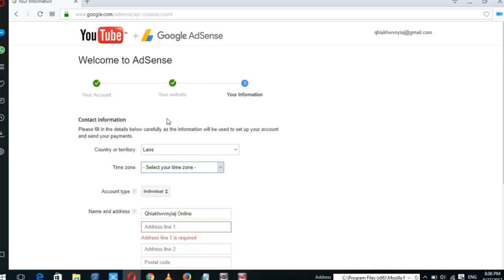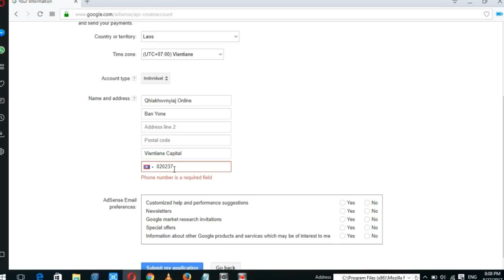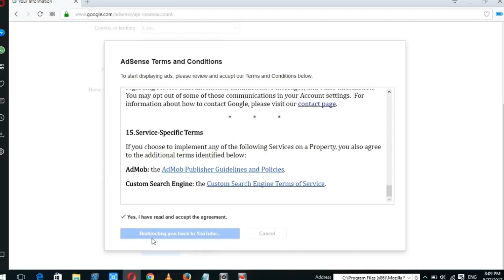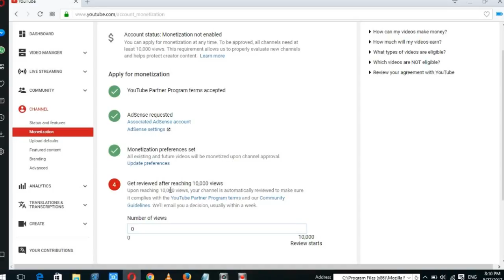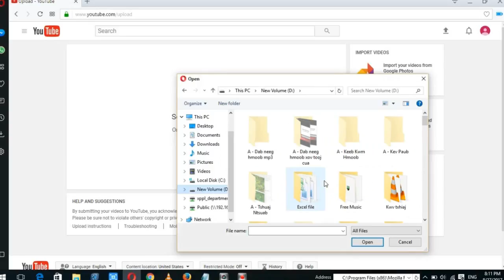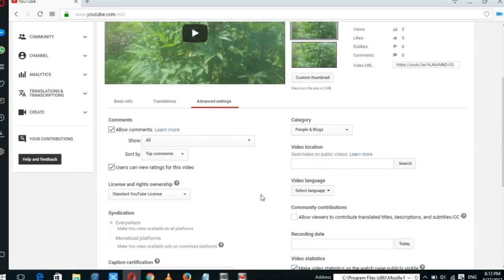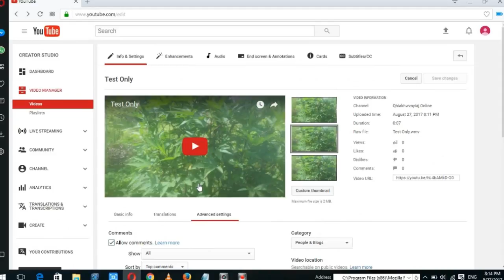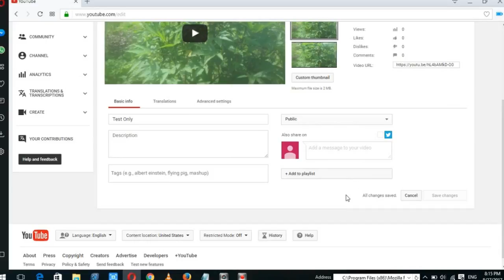Qhia khwv nyiaj hauv Youtube Part 4